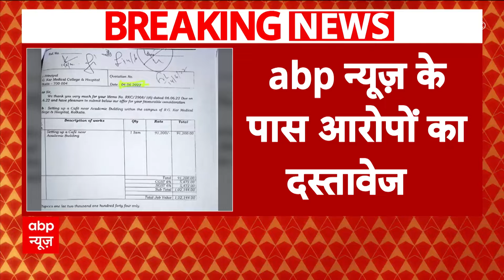Kolkata Doctor Case: ABP News के हाथ लगे बायोमेडिकल घोटाले के दस्तावेज | Breaking | Sandeep Ghosh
श्याम बाजार का शैतान...जी हां.. सीबीआई ने कोलकाता कांड की जांच के दौरान जो पाया है उसे जानकर सुनकर आप हैरान रह जाएंगे । सीबीआई ने साइको एनालिटिक प्रोफाइल तैयार किया है जिससे मालूम चल रहा है कि आरोपी संजय कितना खूंखार अपराधी है । जांच टीम भी इसके शब्दों को सुनकर हैरान है ।